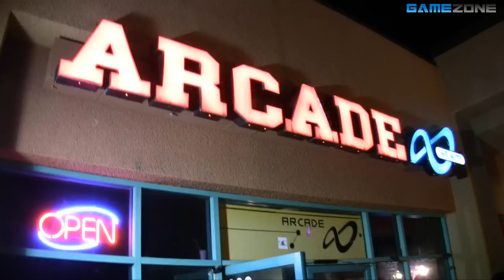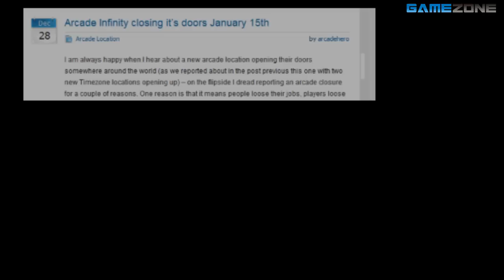The End of Infinity - An Arcade Story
It's no secret that arcades in America are struggling, dealing not only with the increasing number of households owning a video game console, but also with the declining American economy. GameZone's Vito Gesualdi takes a closer look at the situation, visiting Arcade Infinity in southern California to find out whether the American arcade can exist in this age of online multiplayer, or if those wonderful Street Fighter machines are doomed to obscurity.

For those interested in the ultimate fate of Arcade Infinity, read this

(Thanks to Edmund Pula and Jeremiah Burbank for helping film this production)